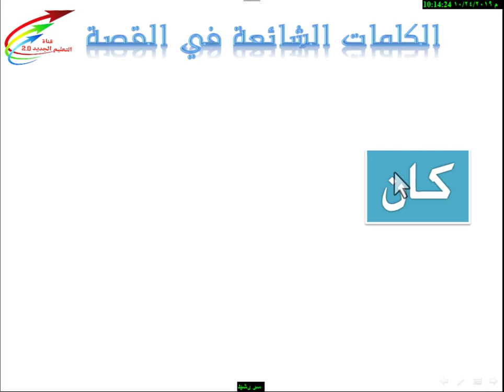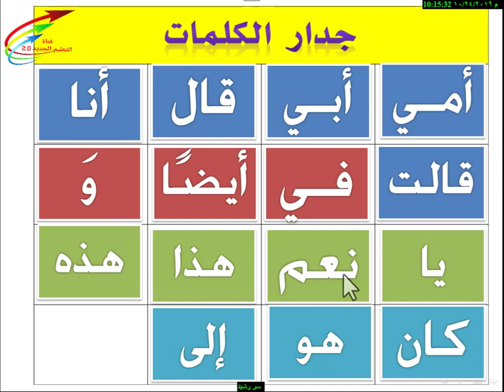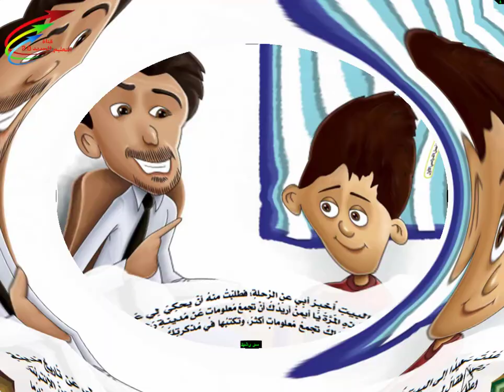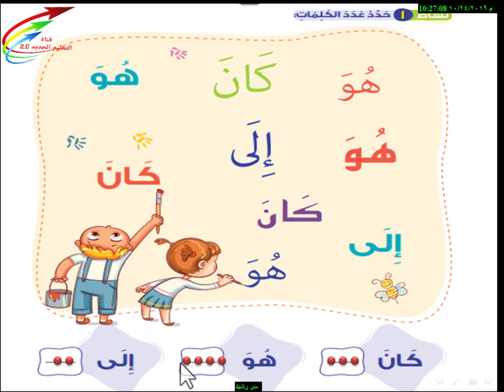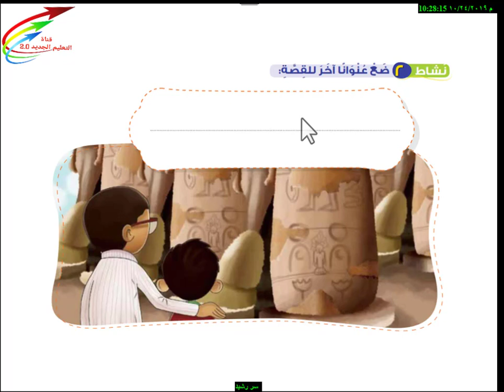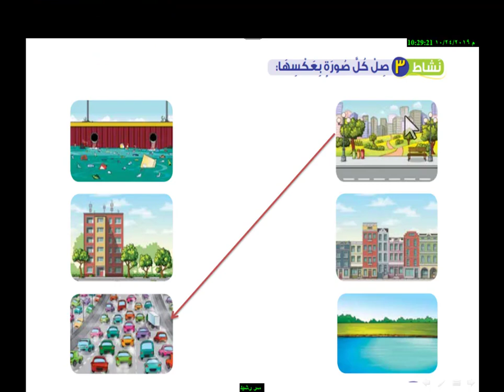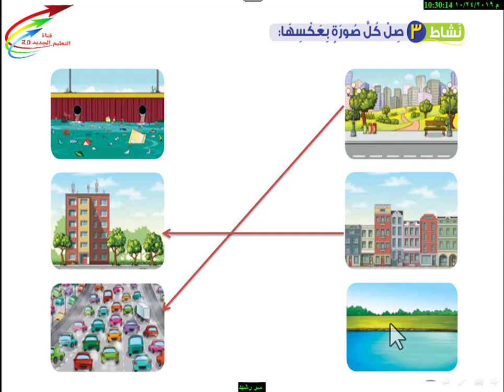القصة المشتركة سر رشيد // عربي أولى ابتدائي // الترم الأول